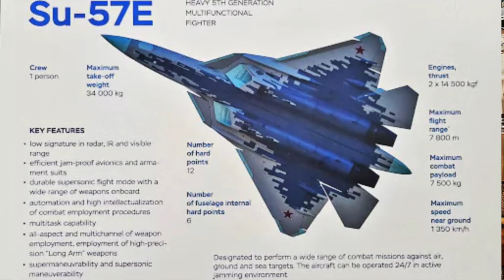Russia's Su-57 Felon is a beast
The Su-57 is not a mere copy of Western designs.
It incorporates unique philosophies rooted in Russian military doctrine.
Its stealth is considered less comprehensive than the F-22 or F-35.
The front aspect is highly stealthy, but compromises are seen in the engine intakes. It uses Radar Absorbent Material to compensate.
To maintain stealth, the primary weapons are carried internally in two main weapon bays.